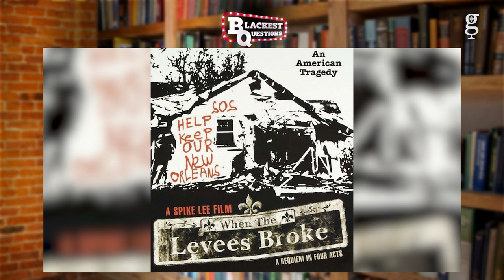Terence Blanchard: New Orleans' Music Man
Six-time Grammy Award-Winning trumpet player and composer Terence Blanchard is a legend in his field composing dozens of films, many of them for Spike Lee. Blanchard talks about his creative process and shares stories from his more than 40 years in the business while also playing along on The Blackest Questions.